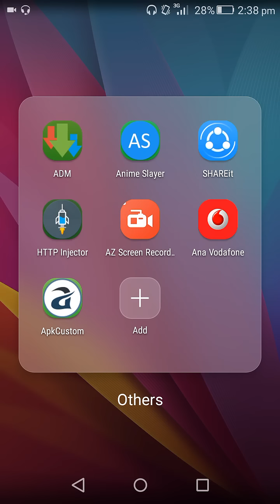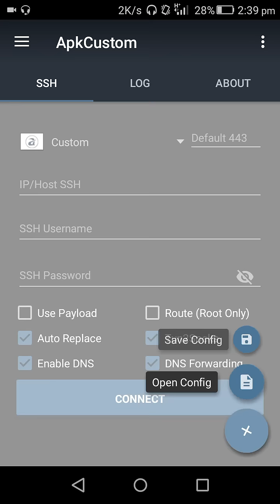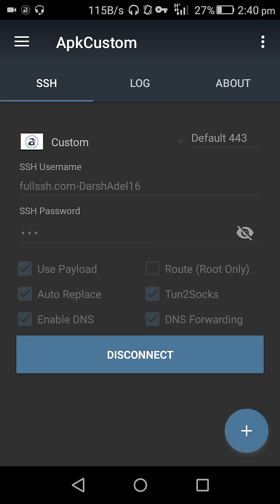كونفجات لبرنامج ال apkcustom بتاريخ 18-3